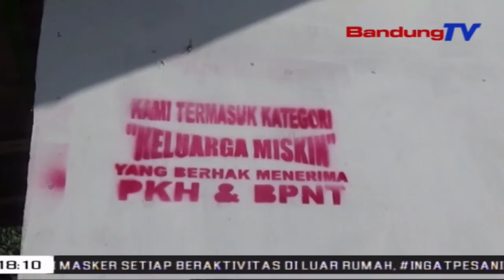Dugaan Penggelapan Bantuan PKH, Belasan Warga Lapor Polisi | SBR | BANDUNGTV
SBR | BANDUNGTV | HANY SHANDRA | Belasan warga penerima bantuan pemerintah di Kabupaten Cianjur, melaporkan pendamping Program Keluarga Harapan ke pihak kepolisian. Warga kesal selama tiga tahun buku tabungan dan kartu atm, dibawa oknum pendamping PKH dengan iming-iming membantu pencairan. Namun uang bantuan tersebut, tidak kunjung diterima oleh KPM.